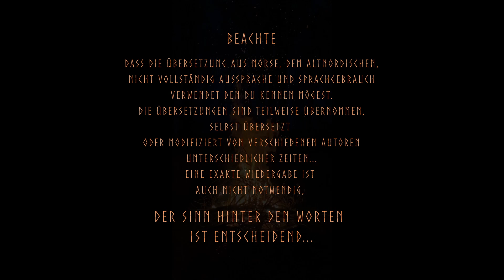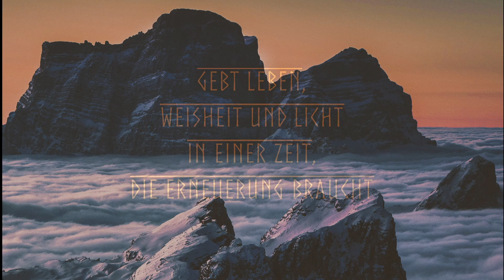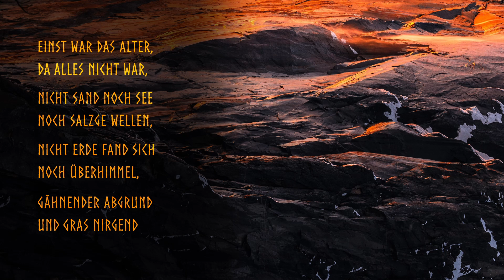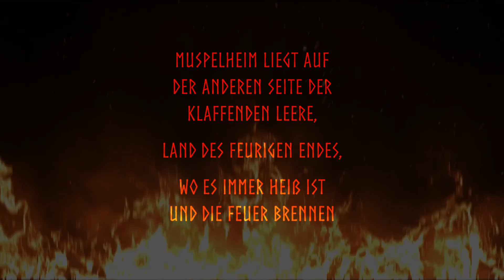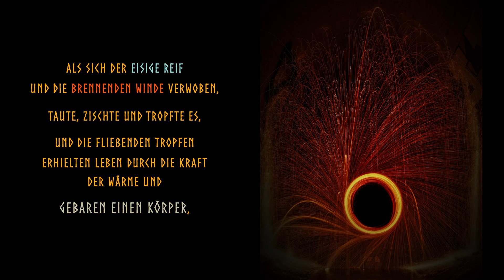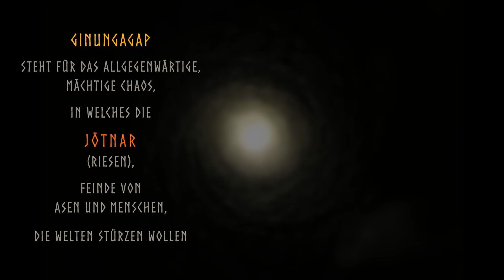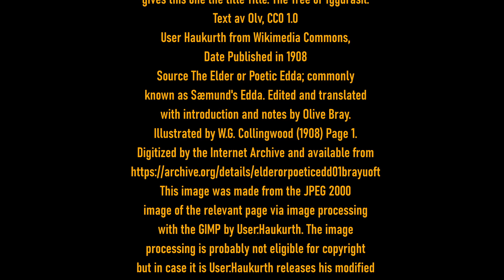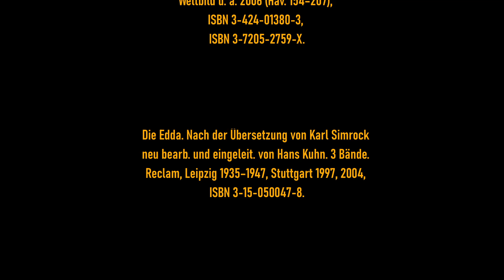Ginnungagap, der Weltenschlund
Ginnungagap,
Geburtsstätte Ymirs,
des ersten Wesens,
zum entspannten lesen

Kapitel
0:00 Beginn, Einleitung
1:18 Erzählung
7:41 Abspann
8:26 Lizenzen, Informationen, Literatur

Verehrter Gast,

mit diesem Projekt unterstützen wir regionale Institutionen für geschichtliche Bildung im Grenzbereich Nordfriesland und Dänemark, dem historischen Ort nahe des Danewerks und Haithabu.

Die Geschichte der Nordmänner und Frauen, unserer Ahnen, ist hier noch sehr lebendig. Unsere Vorfahren lebten hier, handelten, stritten, kämpften und liebten sich direkt „unter unseren Füßen“, auf derselben Erde.

Ihre fantastische Welt voller Abenteuer und Heldentaten betreffen nicht nur die Menschen Midgards, unserer Welt, sondern auch die der vielen Götter, Riesen und weiteren unzähligen Sagengestalten.

Wir haben dieses Projekt ins Leben gerufen, um den alten Glauben, die Geschichten und Bräuche dieser großartigen Menschen näher zu beleuchten.
Nicht unbedingt für Fachleute und Historiker, sondern für den einfachen Menschen, der sich Gedanken über Frühgeschichte und/oder seine Ahnen macht.

Wir betreiben außerhalb des Internets viele Projekte mit Schulen, Kindern und Interessierten jeden Alters. Zudem unterstützen wir unser wunderschönes frühmittelalterliches Dorf namens Valsgaard.

Wer sind wir? Wir sind ein Verbund aus historischen Darstellern, geschichtlich Interessierten und Musikern aus Nordfriesland und Skandinavien.

Dieser Kanal wird in mehreren Sprachen verfügbar sein, da eine verständliche Übersetzung des altnordischen in eine Sprache schon schwierig sein kann, mit fehlerhaften Untertiteln ist der Sinn hinter den Worten häufig noch schwerer zu verstehen. Bitte habe Verständnis, dass wir in einigen Sprachen keine Muttersprachler sind.

Deswegen bitten wir dich, für eine grundsätzliche Erklärung zu den Videos unsere Einleitung zu schauen. Autoren und Lizenzen findest du nach dem Video.

Sollte dir ein Video gefallen, gebe uns eine gute Bewertung, schließe ein Abo ab um neue Videos angezeigt zu bekommen oder hinterlasse uns ein paar Zeilen, in respektvoller Weise.

Rassismus, Faschismus, Ausgrenzung und Beleidigungen werden nicht geduldet.

Til árs ok friðar!

Lizenzen

Hinter jedem Video werden die Autoren und Lizenzen der Bilder, Fotos, Musik und Geräuschen aufgezählt.

Wir haben uns die größte Mühe gegeben, keinerlei Lizenzprobleme zu verursachen und niemandem geistiges Eigentum zu entwenden.

viele der angezeigten Dateien, hier Kunstwerke historischer Autoren, wurden als frei von bekannten
Beschränkungen des Urheberrechts, einschließlich aller verwandter und benachbarter Rechte,
eingeordnet.

Sollten sie mit einer Lizenz nicht einverstanden sein, kontaktieren sie uns bitte, wir werden diese umgehend anpassen.

Vielen Dank!